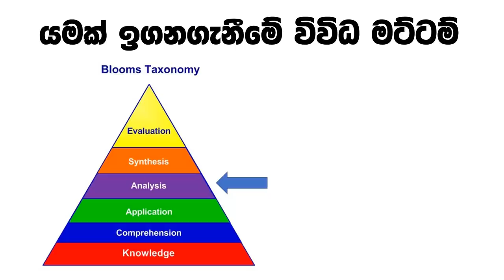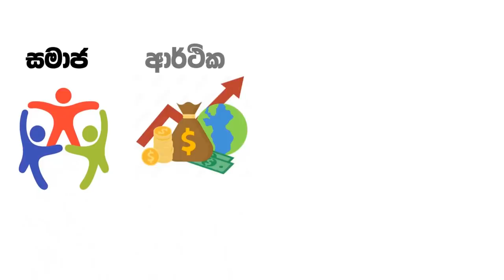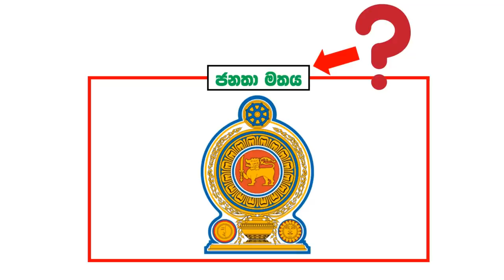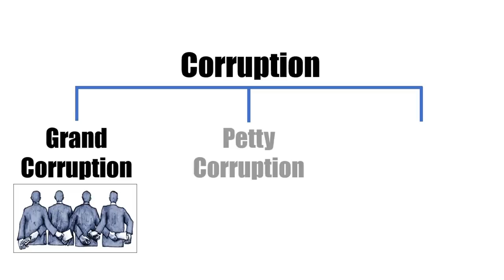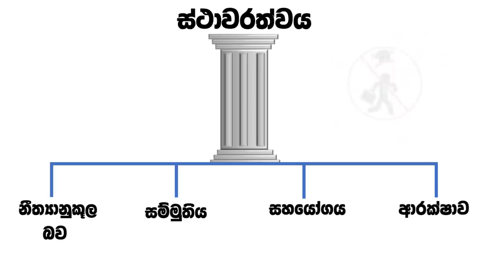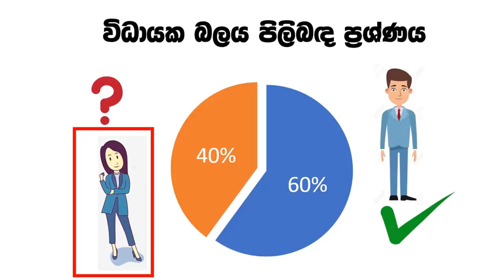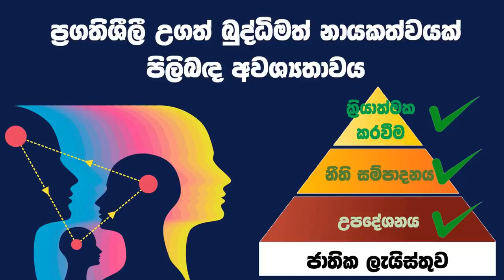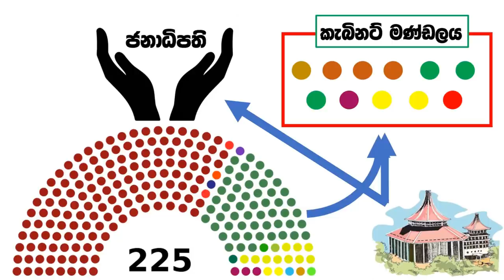මේ තියෙන්නේ ජනතාව පතන System Change එක!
මේ වීඩියෝ එක තුල මම කතා කරන්න යන්නේ ලංකාවට අවශ්‍ය වන System Change එක මොකක්ද කියන එක.

1) මේ සඳහා මම මුලින්ම රාජ්‍ය ක්‍රමය පිලිබඳ මූලික සංකල්පයක් අරගෙන එනවා
2) ඉන් පස්සේ මම කතා කරනවා ඒ සංකල්පය තුල ලංකාවේ දැන් ජනතා මතය ඇති වෙලා තියෙන්නේ කියන කරුණ
3) අවසානයට මම කතා කරනවා ලංකාවට අවශ්‍ය වන System Change  එක මොකක්ද කියන කරුණ.

මේ ගැන ඔබගේ අදහසත් මම  දැනගන්න කැමතියි